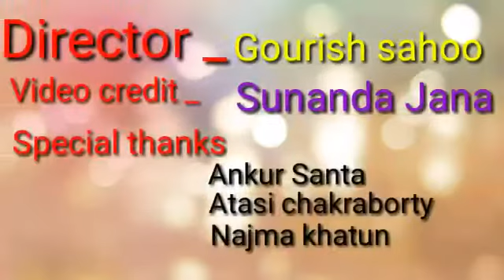করোনা কে দূরে রাখুন । Stay safe from Corona । সফলতার কাহিনী । Gourish Sahoo